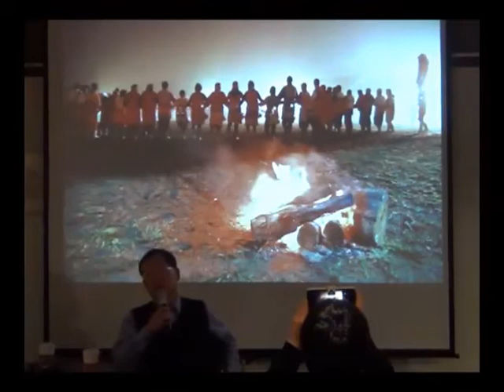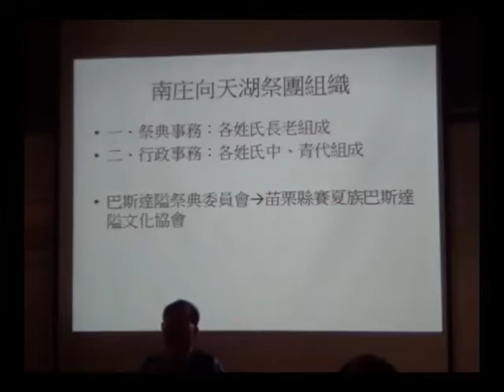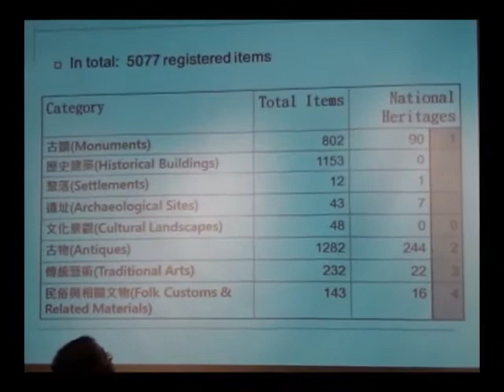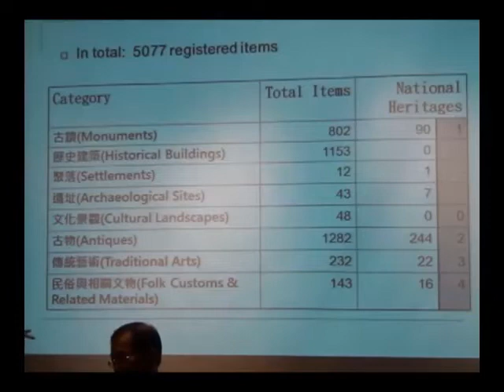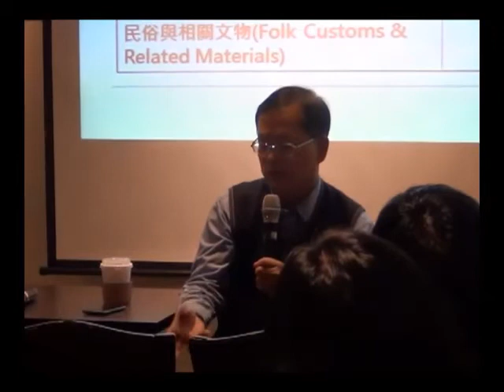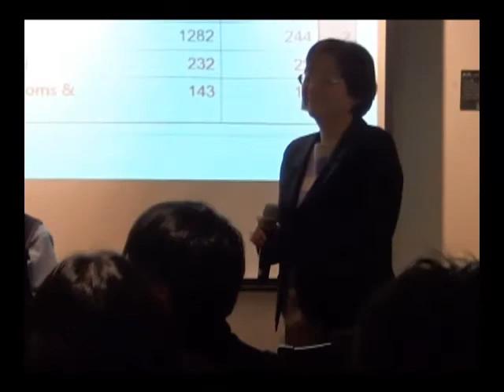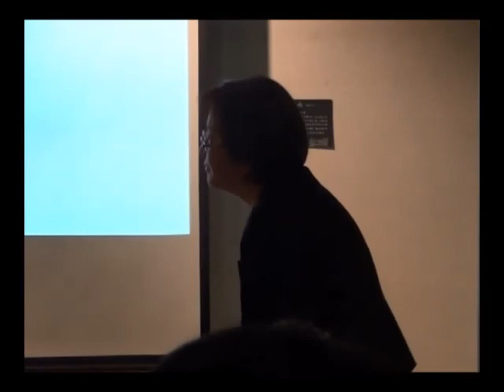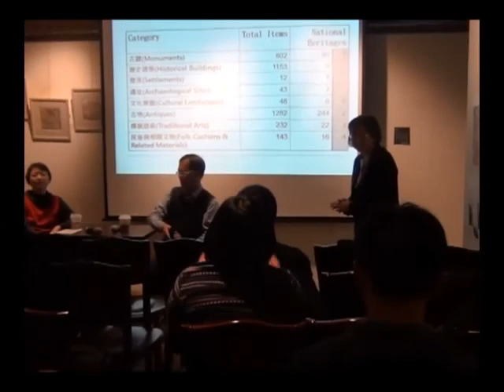20141217 潘秋榮議員&胡家瑜老師談「巴斯達隘祭典與當代國家政策的相遇」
本場講座是台灣大學原住民族研究中心於2014年秋季規劃之「傳統知識與文化資產」系列講座（二）的第四場，主題是賽夏族paSta'ay（巴斯達隘，俗稱矮靈祭）的無形文化資產認定。兩年一度的賽夏族巴斯達隘祭典，經過了許多審查和部落座談會的程序，在2013年年底經文化部指定並公告為國家級的「重要民俗及有關文物」。原定在今年祭典期間頒發證書給保存團體，在祭典前引發族人爭議。國家政策（如文化資產法及原住民族傳統智慧創作保護條例）對於部落祭典究竟會產生怎樣的影響？我們很榮幸能邀請到促成文化資產指定的中心人物之一的潘秋榮議員（賽夏族人、中央民族大學博士、賽夏族民族文物館前館長、苗栗縣議員）以及長期投入賽夏族研究的人類學家胡家瑜教授（臺灣大學人類學系）進行對談，讓聽眾能進一步了解國家法令政策與部落祭典之間的互動關係。